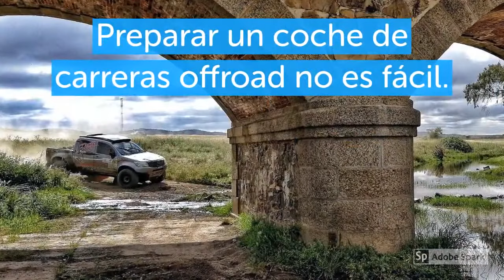Noche épica ...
NO DEJES DE SOÑAR ❗
Cualquiera que sea tu proyecto, le damos forma.
PREPARAMOS Y MEJORAMOS TU 4X4 ❗
DETALLES ↘️↘️